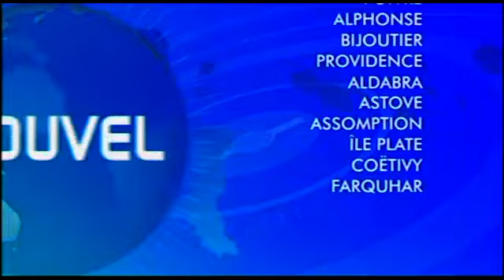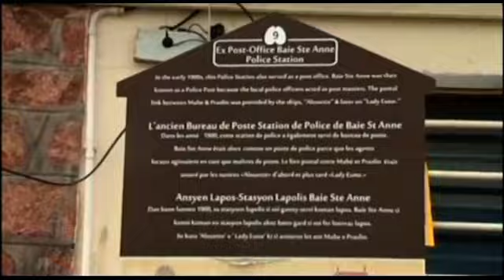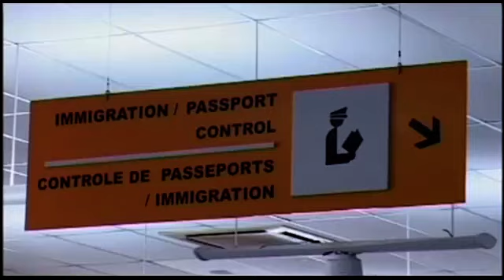SBC SEYCHELLES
8PM NEWS 181117